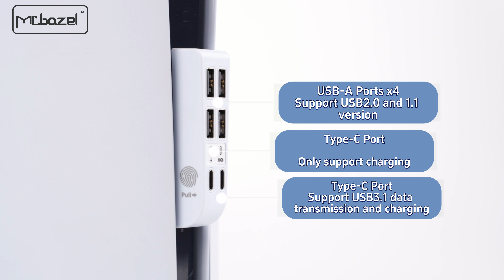Mcbazel 6 In 1 USB Hubs for PS5 Slim Digital/Disc Edition Console